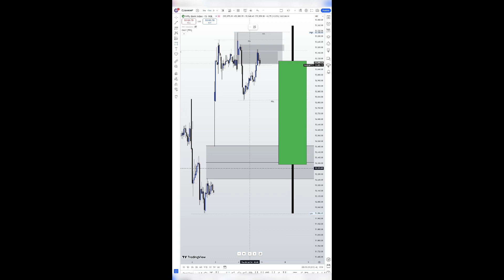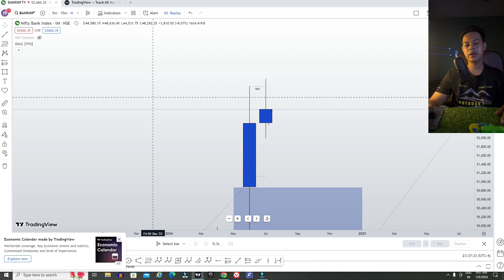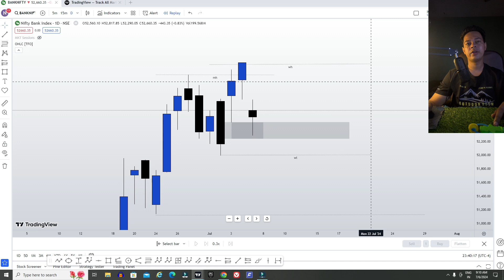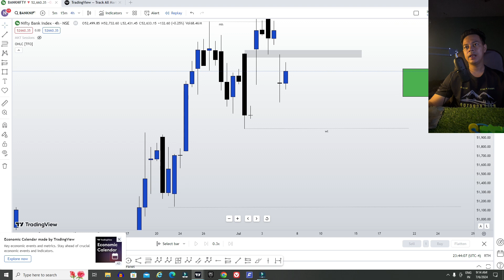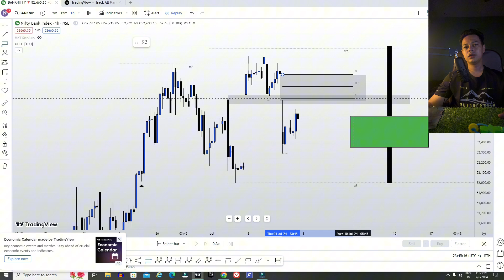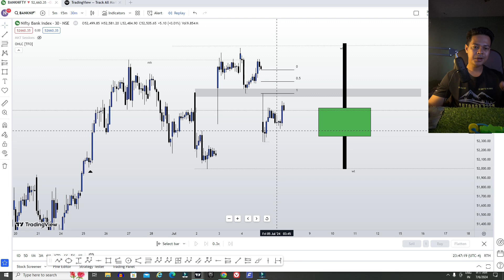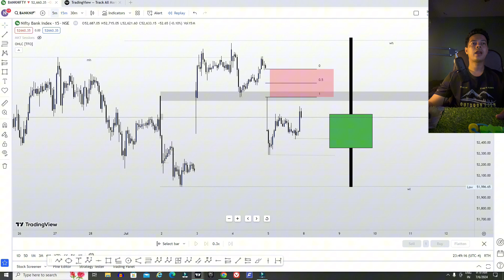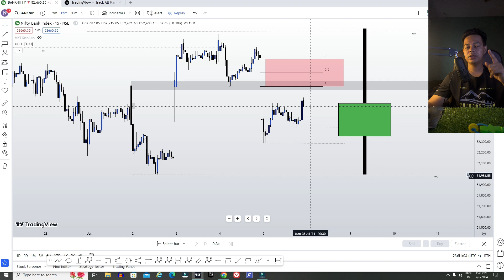Banknifty Analysis For Next Week By ICT